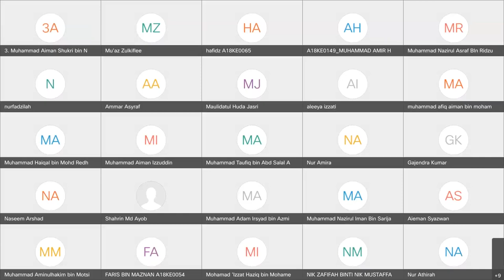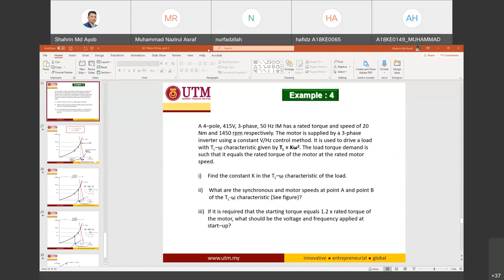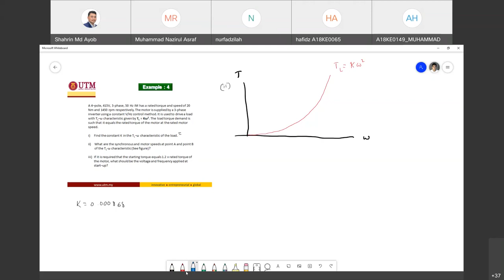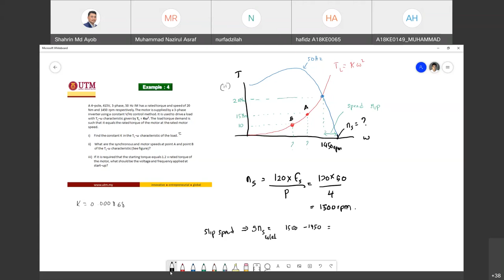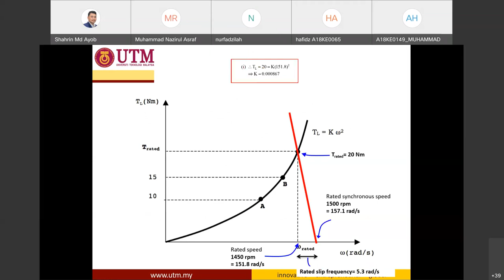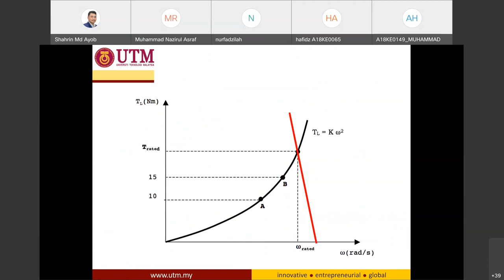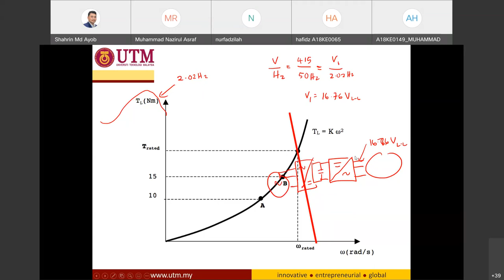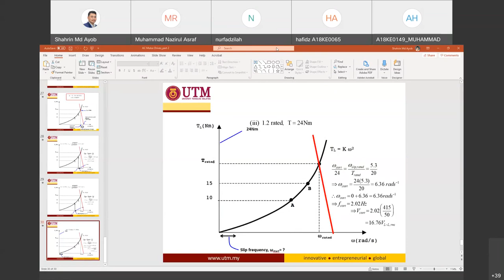Last Lecture SKEE4433 20210617 0303 1